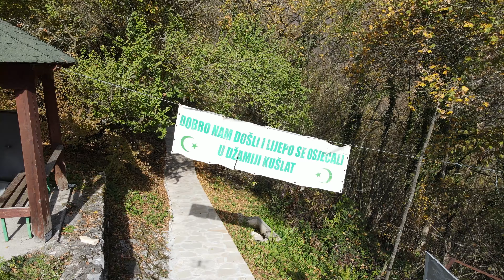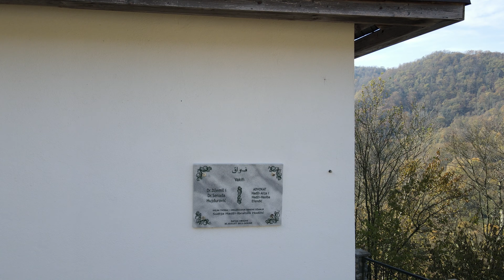Kušlat, stara džamija na stijeni - Bosna i Hercegovina | 4K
Čuvena džamija na špicastoj stijeni Kušlat u zvorničkom naselju Pahljevići kod Drinjače vijekovima svjedoči duhovnosti toga kraja. Jedinstveni objekat izgrađen u ranom osmanskom periodu, između 1460.i 1480. godine, i smatra se jednom od najstarijih džamija u BiH.

Džamija, do koje se može doći novoizgrađenom stepeničkom stazom kroz šumu, porušena je tokom agresije na BiH 1993. godine, kao i brojne druge džamije i mektebi u Podrinju.

Obnova džamije počela u oktobru 2011. zahvaljujući vakifima advokatu Aliji Efendiću iz Zvornika i njegovoj majci rahmetli Hasibi, te porodici Hujdurović, dr. Džemilu i dr. Senadi, vlasnicima Plave poliklinike u Tuzli, koji su inače rodom iz podrinjskog gradića Bratunac.

Kušlat džamija je popularno i posjećeno mjesto i to ne samo za vjernike. Putnike, namjernike, privlačile su i legende vezane za njen nastanak. Svježi jutarnji zrak, umirujuća tišina i dominantni prizor građevine svojevrsna su nagrada svakom posjetitelju koji odluči posjetiti to zdanje.

Naziv Kušlat je ostalo još od Turaka, a lokalno stanovništvo je preuzelo ovaj naziv koji je ostao i dan danas. Džamija sagrađena za potrebe turskih vojnika ali da je kasnije, kao jedina džamija na ovom području, bila glavno mjesto okupljanja lokalnih vjernika.

Posljednjih desetak godina džamija je izgubila svoju svrhu, većina okolnih mjesta su se osamostalila, izgradila svoju džamiju, ali vjernika ima i danas.

Ranije u Kušlat džamiju dolazili derviši, sufije, međutim, i danas mnogi vjernici i znatiželjnici dolaze kako bi vidjeli i posjetili čuvenu džamiju.

Mnoge legende i pripovjetke su vezane za ovu džamiju. Jedna od tih priča je ta kako su ljudi prije rata pokušavali rastaviti džamiju i spustiti je u dolinu rijeke Jadar. Međutim, nakon što bi to uradili, ujutro bi džamija ponovo bila na istom mjestu, na vrhu Kušlata.

Tvrđava Kušlat je prije dolaska Osmanlija predstavljala srednjovjekovni utvrđeni grad. Iz ove utvrde štićeni su karavani, ali i obični putnici. Nakon dolaska Osmanlija, a iz duhovne i vjerske potrebe njihovih vojnika, nastala je Kušlat džamija.

Kučlat ili Kušlat srednjovjekovni grad (tvrđava), trg (u podgrađu) i carinarnica. Tvrđava je smještena južno od Zvornika, na oko stotinu metara visokoj okomitoj stijeni iznad ušća Jadra u Drinjaču. Tvrđava je pripadala kraljevskoj domeni u župi Trebotić. Spominje se od 1346. godine.

Zahvaljujući rudarskoj djelatnosti u širem regionu Podrinja razvija se podgrađe Podkučlat (1346). U privrednom smislu radi se ipak o periodu uspona koji završava krajem 14. st. a dalje se radi o važnoj raskrsnici, prolaznoj stanici dubrovačkih trgovaca na sjever prema Zvorniku, na jug prema Srebrenici i preko Drine za Srbiju.

Kučlat je od 1404. bio u rukama Hrvoja Vukčića Hrvatinića, a od 1410, sporazumno, u rukama ugarskog vladara Sigismunda Luksemburškog. Od 1411. je u rukama je despota Stefana Lazarevića. Dolazi pod osmansku vlast poslije pada Despotovine 1459. Predaju o prelasku pod osmansku vlast prenosi Evlija Čelebija. U osmansko doba Kučlat je nahija koja pripada Zvorničkom sandžaku. Grad je imao vojnu funkciju pod osmanskom vlašću, a usljed reformi prije 1833. je napušten.

Unutar stare utvrde sagrađena je Kušlat džamija. Namijenjena je bila potrebama posade osmanske vojske. Za nju čuveni putopisac Evlija Čelebija veli da je Ebul Fethova, što znači da je izgrađena u 15. stoljeću, za vrijeme vladavine sultana Mehmeda II el-Fatiha, kada su Osmanlije osvajale Bosnu. Džamija Kušlat smatra se najstarijom vojnom džamijom na prostoru Bosne i Hercegovine.

Strogo je zabranjeno preuzimanje i kopiranje sadržaja bez odobrenja autora.